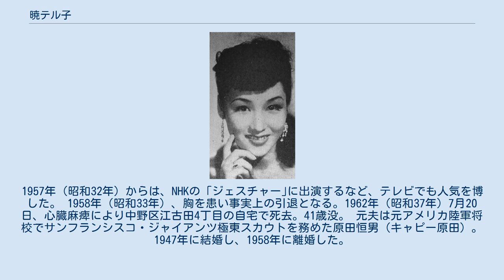暁テル子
暁 テル子（あかつき てるこ、1921年1月21日 - 1962年7月20日、本名：関根 ひさ）は、昭和20年代に活躍した日本の歌手、女優である。
愛称は「テリー」。
 東京・浅草生まれ。
SSK（松竹少女歌劇団）出身。
1933年（昭和8年）、子役でデビュー。
1939年（昭和14年）準幹部となり、並木路子らと4人のジョリー・シスターズで活躍。
1941年（昭和16年）古川ロッパ一座に入団。
東宝、松竹の舞台でも活躍。
戦後はアーニー・パイル劇場（東京宝塚劇場）専属となり外国人兵から「テリー」と愛称で呼ばれ人気を博した。
1948年（昭和23年）大映と契約し、『春爛漫狸祭』で映画デビュー。
1949年（昭和24年）、照子からテル子に改名。
 1949年（昭和24年）2月、ビクターレコード専属となり「南の恋唄」、「これがブギウギ」でデビュー。
これを作曲した“村雨まさを”は、服部良一のペンネームである。
1951年（昭和26年）発売の「ミネソタの卵売り」「東京シューシャインボーイ」は代表的ヒット曲になった。
 また、ダンスで鍛えたプロポーションと底抜けの明るさで、ミュージカルコメディを初めとする劇映画でも活躍。
1957年（昭和32年）からは、NHKの「ジェスチャー｣に出演するなど、テレビでも人気を博した。 1958年（昭和33年）、胸を患い事実上の引退となる。1962年（昭和37年）7月20日、心臓麻痺により中野区江古田4丁目の自宅で死去。41歳没。 元夫は元アメリカ陸軍将校でサンフランシスコ・ジャイアンツ極東スカウトを務めた原田恒男（キャピー原田）。1947年に結婚し、1958年に離婚した。